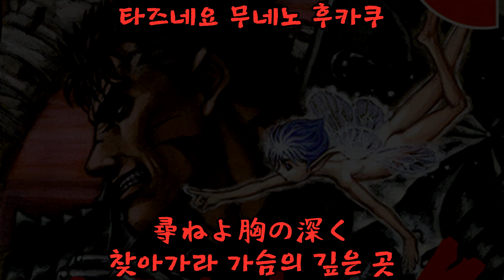히라사와 스스무 - FORCES Ⅱ 【한글자막】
平沢進 - FORCES Ⅱ(1999)
한글 가사/자막
베르세르크 천년제국의 매편 상실화의 장 OST